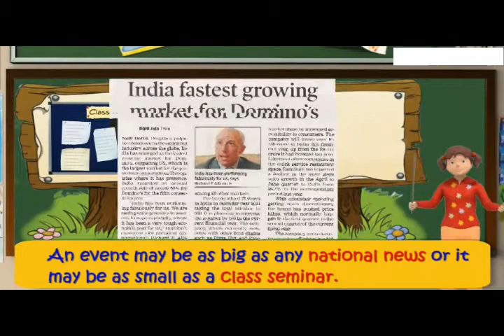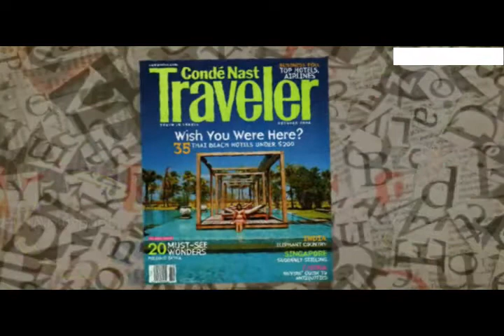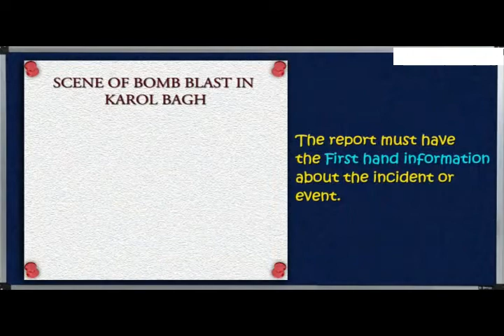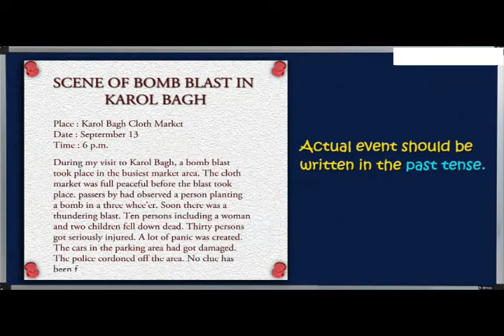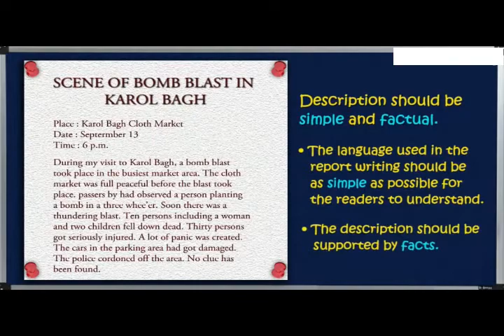Reporting writing I